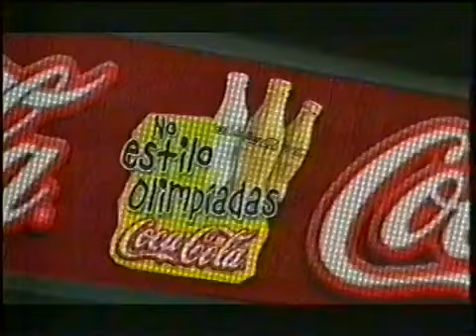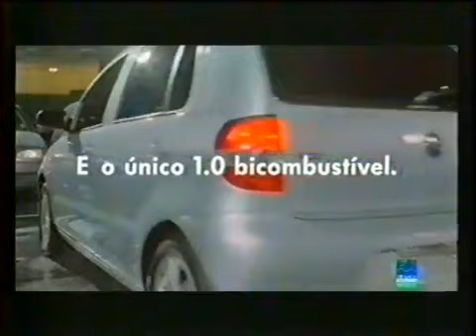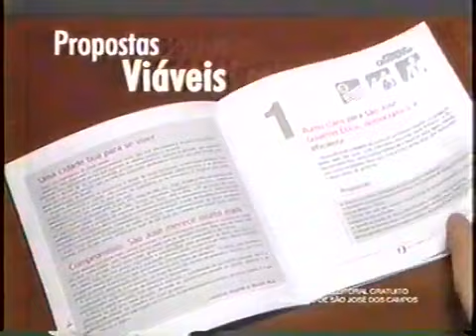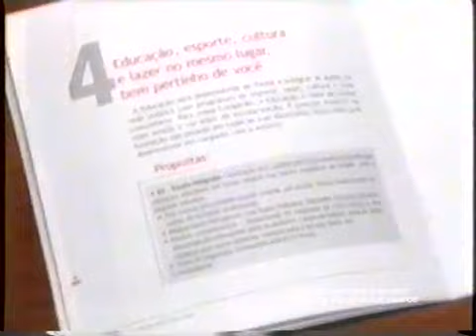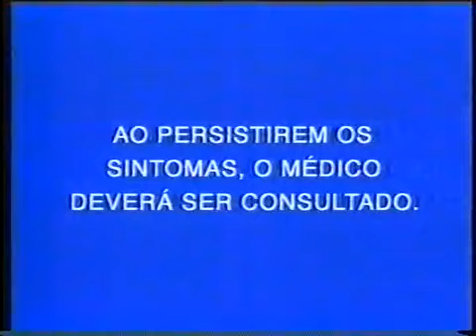Intervalo Temperatura Máxima - Rede Globo - 05/09/2004 [2/4]